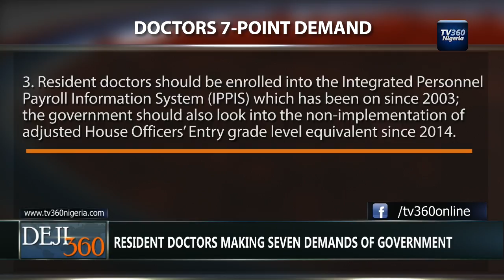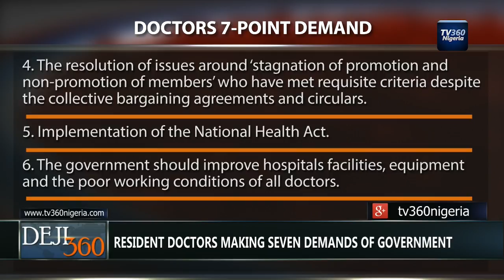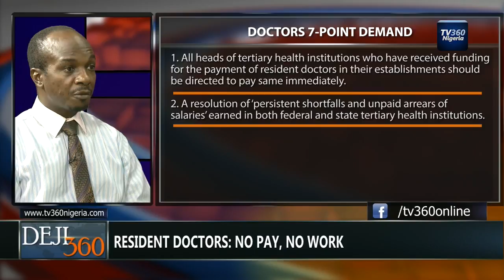DEJI360 EP 174 Part 3: Resident Doctors making seven demands of government (Nigerian News)